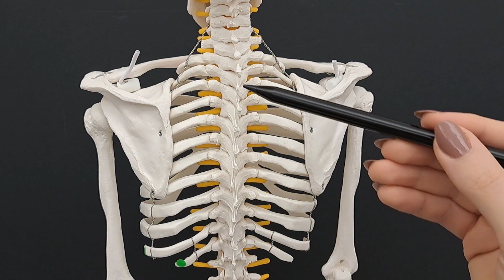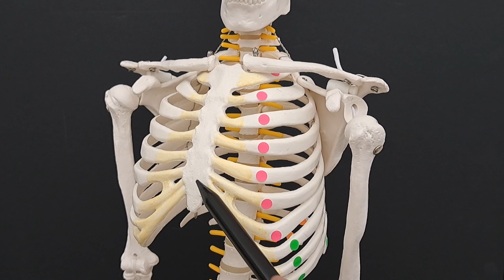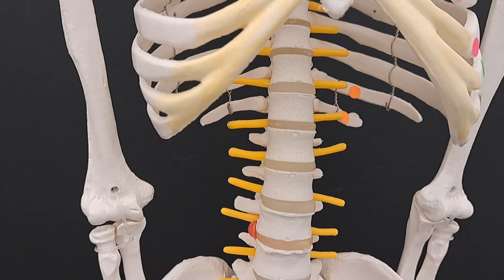The Bony Thorax - True vs. False Ribs - What is the role of the floating ribs?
Structures in the video :
- Sternum
- Ribs ( True vs False )
- Floating ribs
- Thoracic vertebra